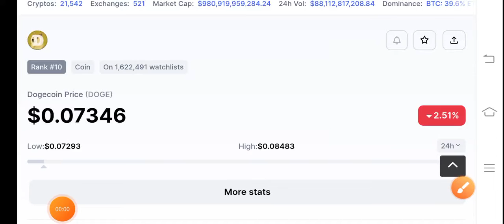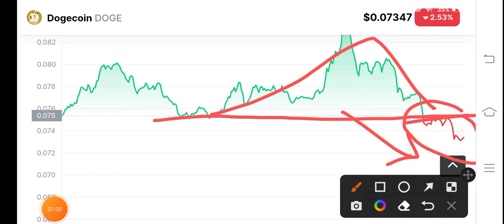Dogecoin Urgent News! Dogecoin Price Prediction! Dogecoin News Today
Queries Solved:
1.  today target
2.  price today
3.  price prediction
4.  token today target